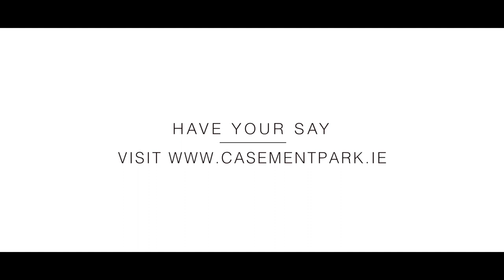Let's Build Casement Park!